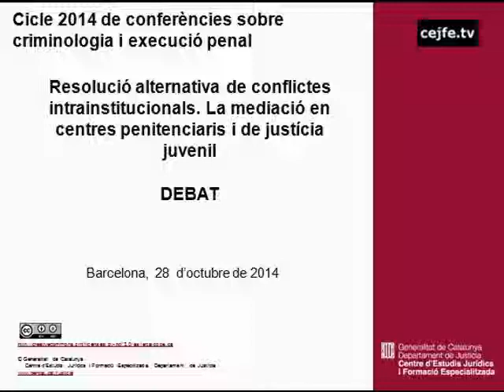Debat. Resolució alternativa de conflictes intrainstitucionals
Cicle 2014 de Conferències sobre criminologia i execució penal. Resolució alternativa de conflictes intrainstitucionals. La mediació en centres penitenciaris i de justícia juvenil. Debat